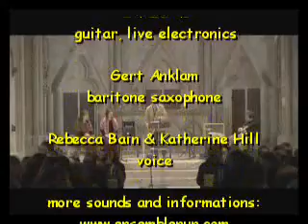ensemble nu:n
a very special meeting of liturgical vocal music with contemporary sounds
performed by a German-Canadian ensemble